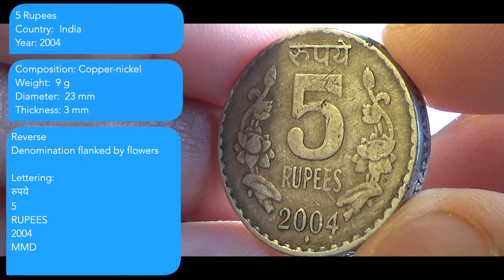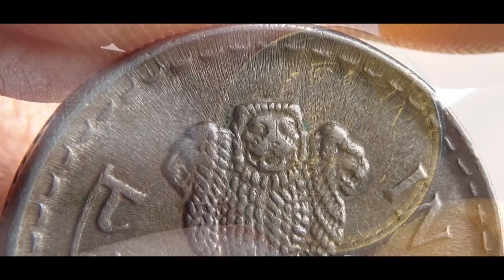5 Rupees INDIA - 2004 Coin & Values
5  Rupees INDIA - 2004 Coin & Values